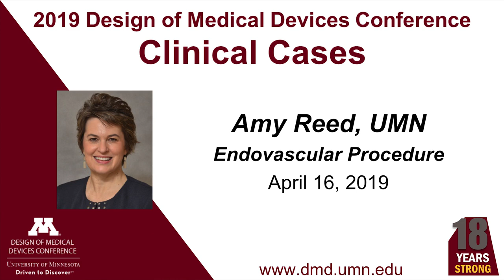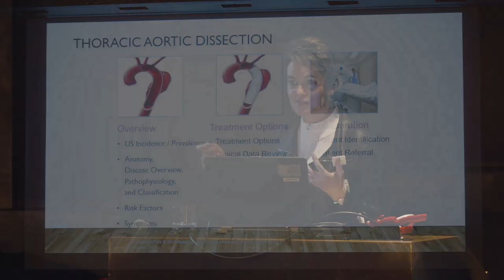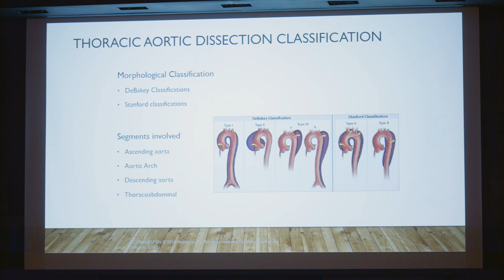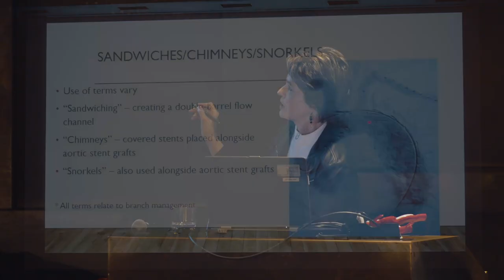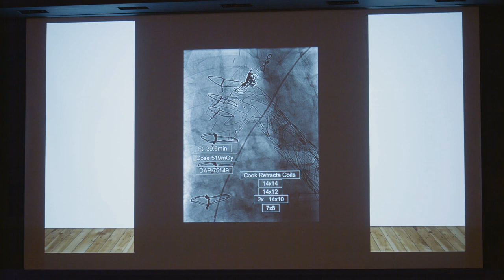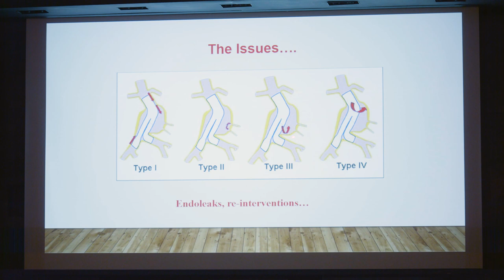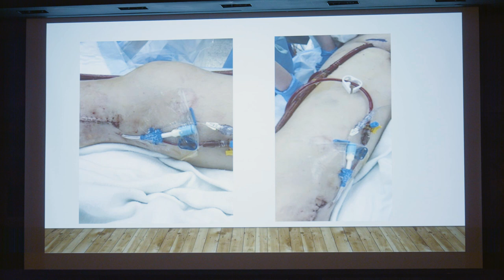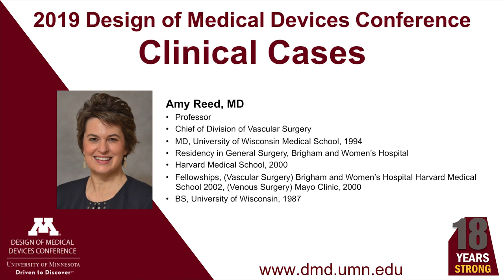Endovascular Procedure - 2019 Design of Medical Devices Conference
Amy Reed, University of Minnesota
Endovascular Procedure

Amy Reed, MD
Professor
Chief of Division of Vascular Surgery
MD, University of Wisconsin Medical School, 1994
Residency in General Surgery, Brigham and Women’s Hospital
Harvard Medical School, 2000
Fellowships, (Vascular Surgery) Brigham and Women’s Hospital Harvard Medical School 2002, (Venous Surgery) Mayo Clinic, 2000
BS, University of Wisconsin, 1987